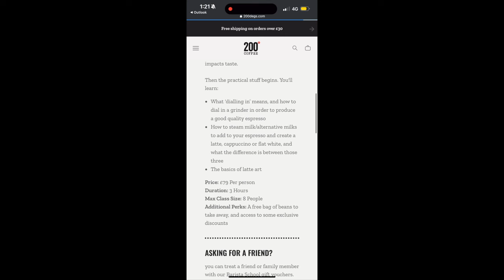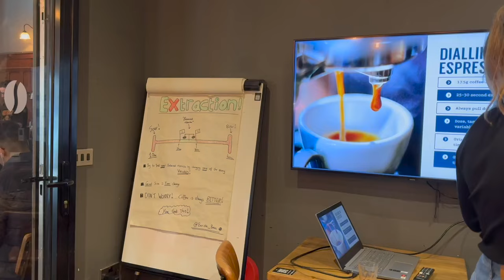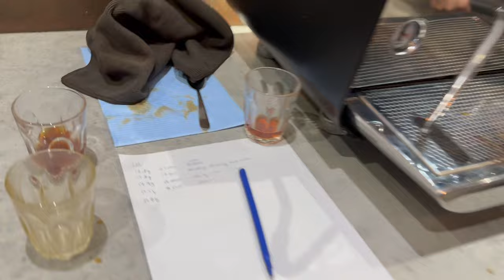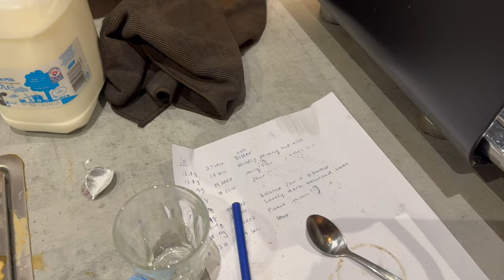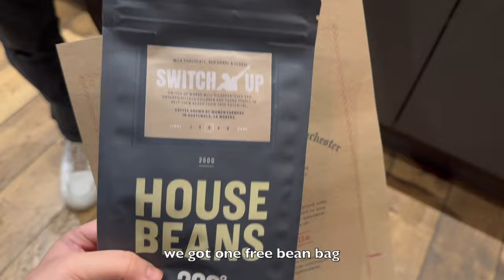First time making an espresso | Barista journal 01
I would give myself credit for attending this class as I am very particular about learning the basics of making a GOOD coffee. In this class, we learned the origins of coffees; how coffee was processed and tasting different types of beans. On the practical side, we learnt the recipe to a good espresso and how to dial the grinder to get the correct extraction time. All comes to precision and accuracy of the barista and how he/she handles the tools and machines. I was not focussing too much in latte art on that day because my aim is mainly to learn the coffee making part. Anyways, still managed to get an awkward looking heart hahaha